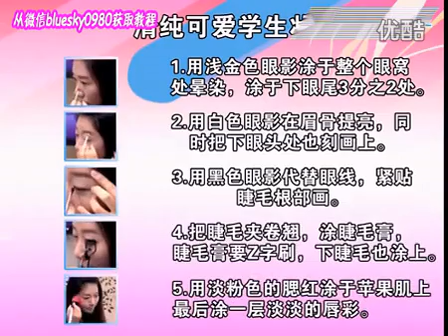美容化妆基础入门视频教程 清纯可爱的学生妆 标清